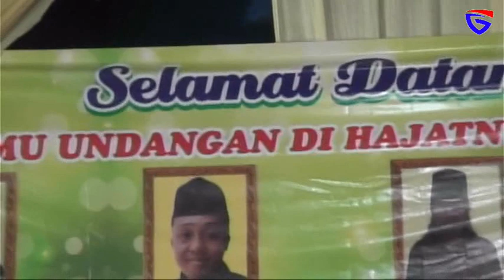TARI REMO PANJILARAS HAJATNYA P.YANTO KENONGO5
DIGIT SHOOTING TARI REMO PANJILARAS HAJATNYA P.YANTO KENONGO
# TARIREMOPANJILARAS HAJATNYA P.YANTO KENONGO
DIGITSHOOTING SENDURO LUMAJANG
ALFINOJAYA SUARA JERNIH MENGGLEGAR